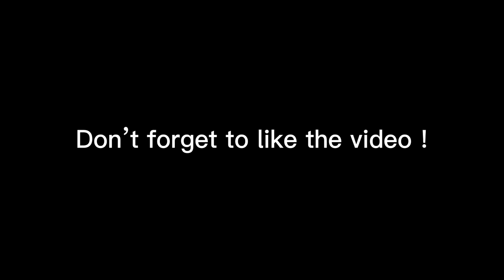Life of A Seatbelt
always buckle up and like the video hehe also shoutout to @trarags that pizza line was inspired by him